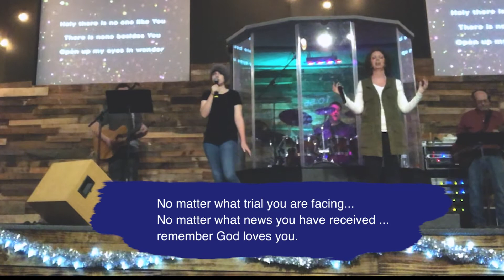Hayden Stone's Testimony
One year ago Hayden found out that she had cancer... look what God has done since then!